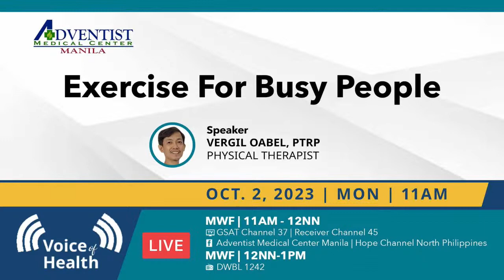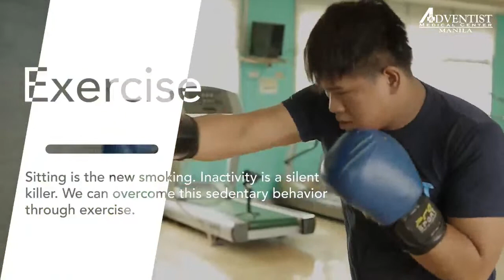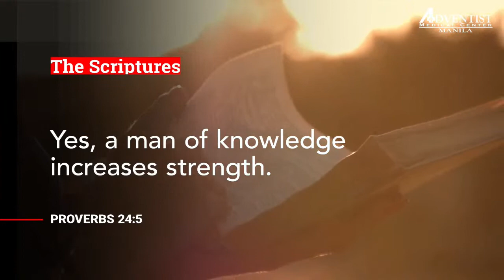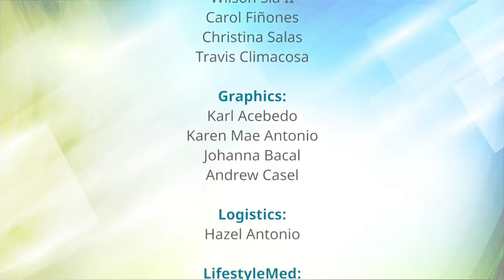Voice of Health | October 2, 2023 | "Exercise for Busy People"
Voice of Health | October 2, 2023

Topic: "Exercise for Busy People"
Guest: Vergil Oabel, PTRP